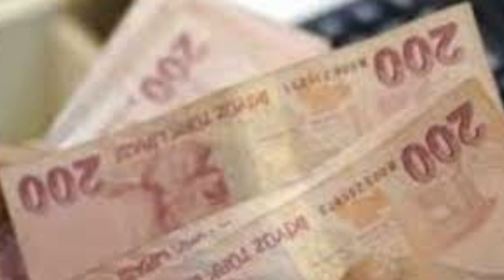MAAŞLAR ARTTI TABAN MAAS Emekli Dul Yetim Engelli ssk bağkur 4A 4B 4C